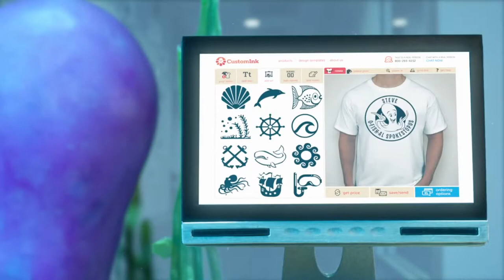DESIGN LAB CUSTOM INK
Take a look into the world of customink owndesign tshirts, apparel, and accessories from Custom Ink. Unique project that make your wishes come true. 10 years of perfect work and thousands of clients. Follow and enjoy
As Steve the Spokestopus would say, “don’t be a crab!” Create something fun for all your chums with our easy-to-use Design Lab—it’s simpler than a starfish! Choose your product, style, colors, fonts, images… everything! Upload your own logo or get inspired with free templates.